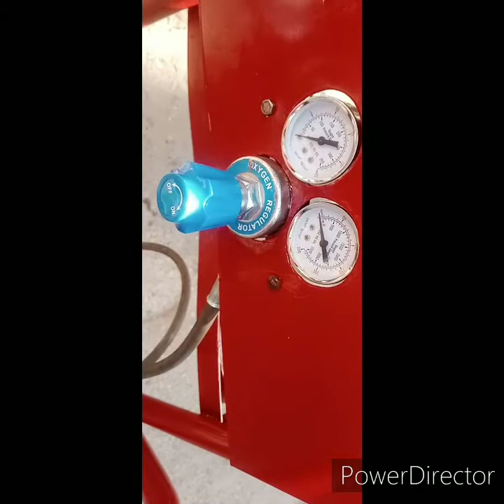DOUBLE CYLINDER TROLLEY 🛒 (Mukesh trolley maker)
large and small hand trolley

contact and 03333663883 call us this number for information of the trolly THANKS adress trolly market bhimpura risala police line near baraf khana karachi in pakistan